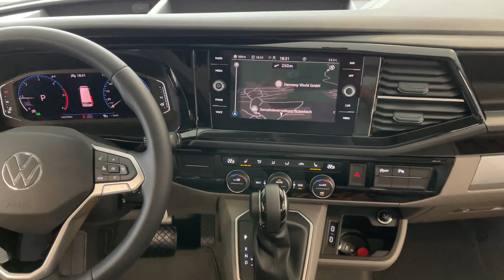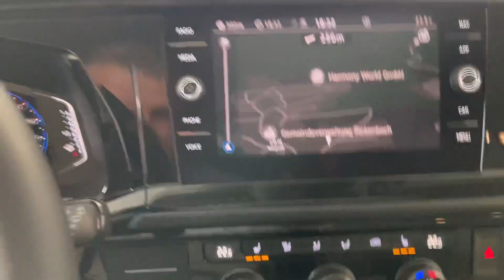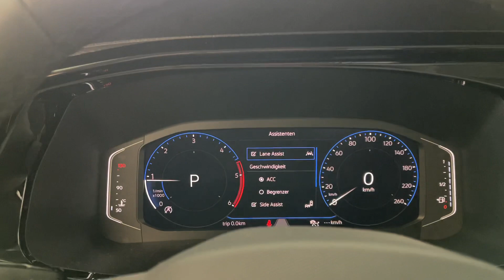VW 2,0 T6.1 California 2.0 TDI Ocean Edition Liberty DSG Aut infos unter